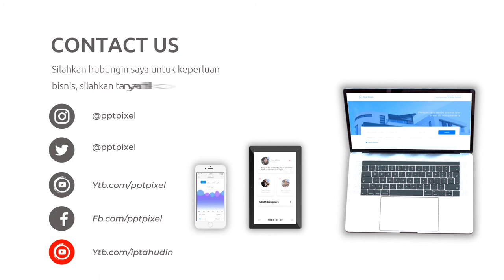Video Promosi Animasi Penggantian Jendela Rumah, Jasa, Service, Perbaikan, Tukang, Window, Bandung